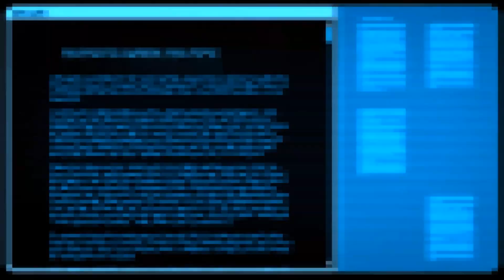XCOM 2 War of the Chosen - Episode 1 playthrough (no commentary)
This is a gameplay playthrough of the new expansion for Xcom 2. Played on legendary difficulty with some sound and graphics mods and self-imposed ironman. The first episode is heavily edited as it is just the tutorial and I only included it for the new cutscenes it offered. The expansion gameplay starts in episode 2.